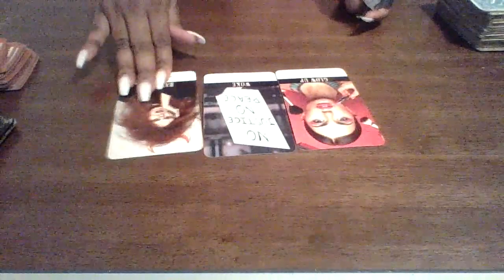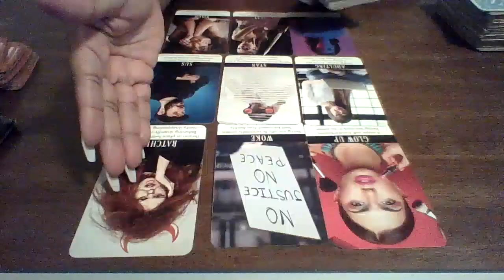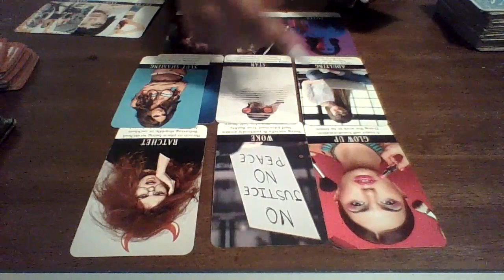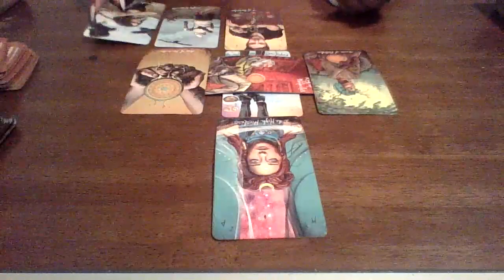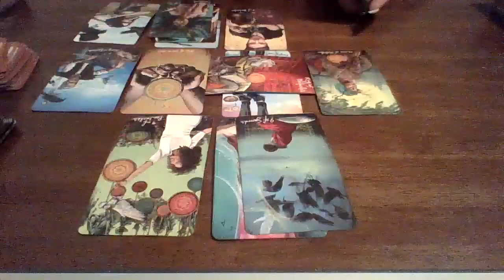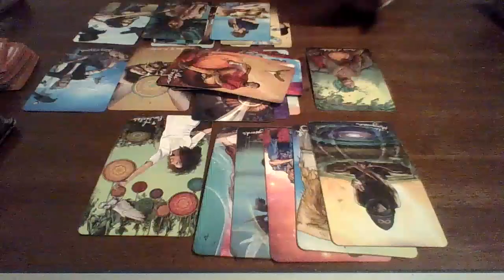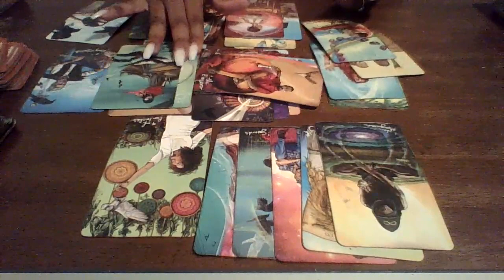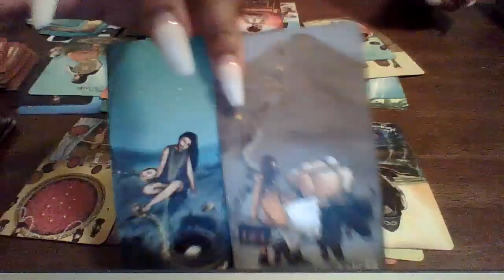Your Level Up Is Causing Them Discomfort 😬😳They Regret Letting You Get Away...